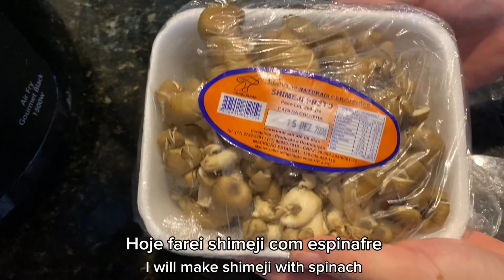Frango enrolado na Panceta ou Bacon/Shimeji com espinafre/Brazilian daily food/Floki banho e tosa